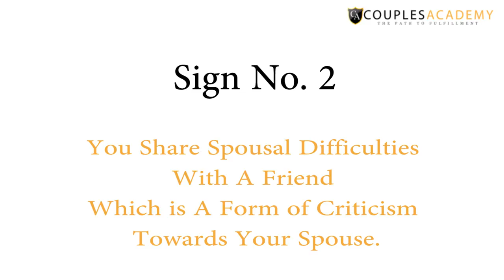How To Protect Your Marriage From Infidelity (19 Close Call Signs)